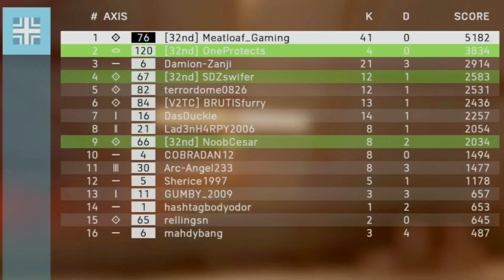AERO-DUMB | Battlefield 5 Funny Moments (By JonDoePro)